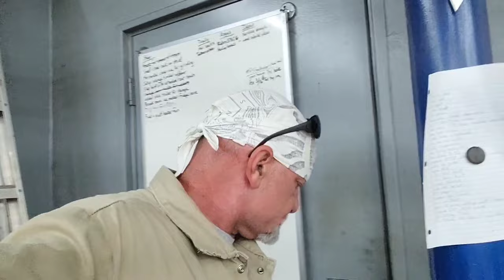Repairing another aluminum livestock trailer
Another aluminum livestock trailer repair in which the back corners have cracked and gotten weak causing the rear gate to not close correctly.  Welding repair and fabrication of plates to reinforce the structure and welding was done with aluminum MIG spoolgun.